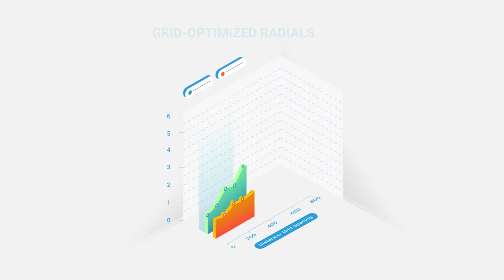EDX SignalPro v9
The latest in a long line of RF engineering software, EDX SignalPro version 9 is a first of its kind in the industry; offering usage-based licensing, nationwide coverage mapping and a new level of accuracy.

Based on customer and industry feedback, SignalPro v9 offers solutions that help network operators, design consultants and sales engineers focus on productivity and growth in preparation for deployments in 5G, mmWave, Broadband in mixed service area environments, LTE, Smart Grid AMI and more.

New flexible licensing options include; Monthly Leasing, Prepaid-Days-Per-Year and Perpetual Hybrid.  SignalPro v9 also includes the ability to run studies for very large areas, including state and nationwide coverage and the new Grid Optimized Calculation method for increased accuracy at study boundaries, even for very large service areas.

The software includes instant access to high-resolution clutter and terrain data to model service areas for any location in the United States and Canada to ensure quick turnaround to customer requests and RFPs.